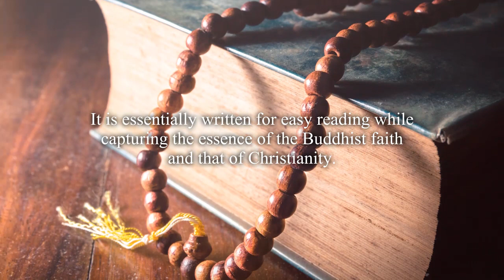Buddha and the Man on the Cross: Second Edition by Norman Law